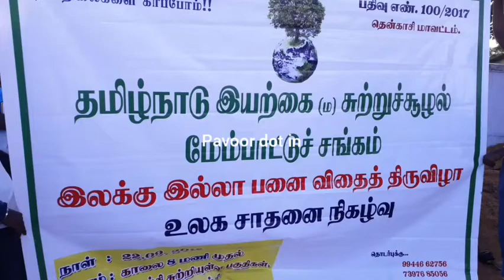தென்காசியில் இலக்கில்லாத பனை விதை திருவிழா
தென்காசி அருகே தமிழ்நாடு இயற்கை மற்றும் சுற்றுச்சூழல் மேம்பாட்டு  சங்கம்  சார்பாக உலக சாதனை நிகழ்வுக்காக இலக்கில்லாத பனை விதை திருவிழா நடைபெற்றது

நெல்லை மாவட்டம் தென்காசியை அடுத்த கீழ இலஞ்சி   பெரியகுளம் அருகே உள்ள குளத்து கரைகளில் தமிழ்நாடு இயற்கை மற்றும் சுற்றுச்சூழல் மேம்பாடு சங்கத்தினர் உலக சாதனை நிகழ்வாக பள்ளி மாணவர்கள் மற்றும் பல்வேறு சங்கத்தினரை   ஒருங்கிணைத்தல் மூலம் இலக்கில்லாத பனை விதைகளை விதைத்தனர் இதன் மூலம் கரைகள் அதுமட்டுமல்லாமல் இயற்கை முறையில் பல்வேறு விஷயங்கள் பாதுகாக்கப்படும் எனவும் மேலும் தமிழ்நாடு அரசு நீர் மேலாண்மை மூலம் நீரின் முக்கியத்துவத்தையும் மரங்களின் அவசியத்தையும் மக்களுக்கு அதிக அளவில் தெரியப்படுத்தி உள்ளதாகவும் மரங்களில் ஆணி அடிப்பதற்கு அபராதங்கள் விதிப்பதாக அறிவித்ததன்  மூலம் அவற்றை பாதுகாக்க பல்வேறு முயற்சிகளையும் தமிழக அரசாங்கம் சிறப்பாக செய்துள்ளதை தமிழ்நாடு இயற்கை மற்றும் சுற்றுச்சூழல் மேம்பாட்டு சங்கம் வரவேற்பதாகவும் அவர்கள் தெரிவித்தனர் இந்த நிகழ்ச்சியில் ஏராளமான இளைஞர்கள் மற்றும் பள்ளி மாணவ மாணவிகள் என பலர் கலந்து கொண்டனர்